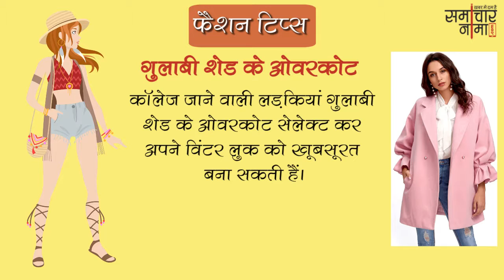जानिए बेहतरीन फैशन टिप्स जो आपको देंगे stylish look | Fashion Tips 368- समाचारनामा